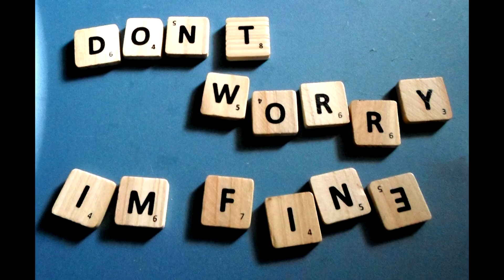Thoughts From Places: Heartwell Park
The VlogBrothers do these video and it's said that imitation is the sincerest form of flattery so here it is!